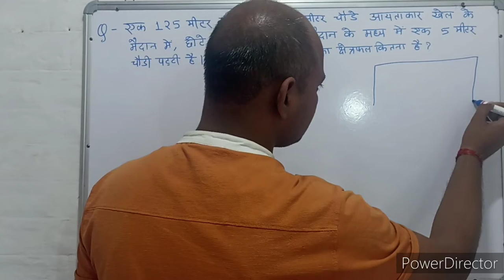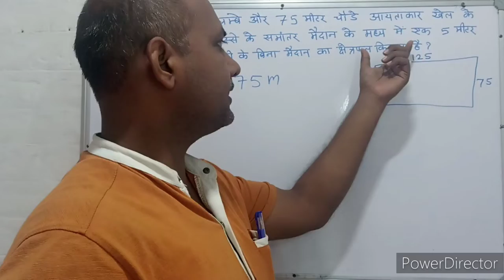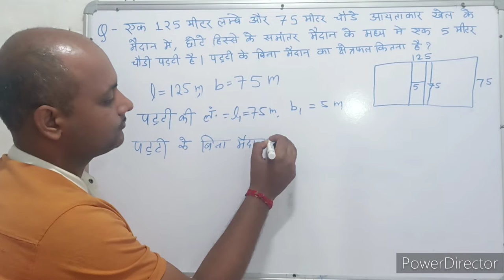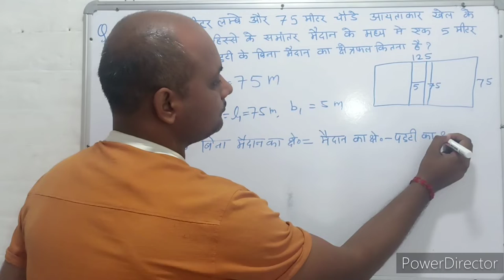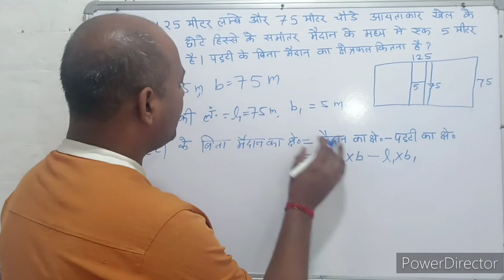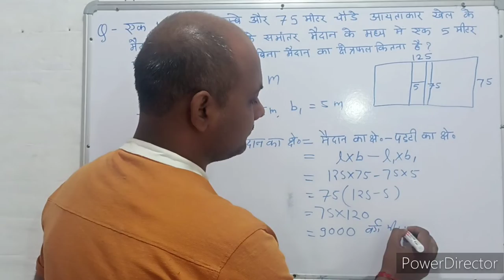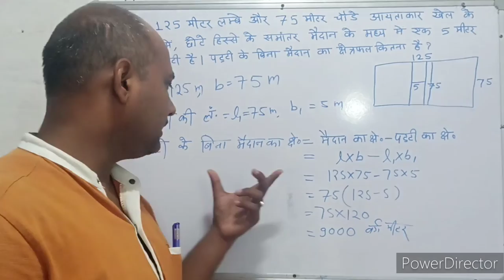Mensuration । क्षेत्रमिति। Maths । गणित । Mathematics । Maths with PKGURUJee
एक 125 मीटर लंबे और 75 मीटर चौड़ी आयताकार खेल के मैदान में, छोटे हिस्से के समानांतर मैदान के मध्य में एक 5 मीटर चौड़ी पट्टी है। पट्टी के बिना मैदान का क्षेत्रफल कितना है?

In a rectangular playground 125 m long and 75 m wide, there is a 5 m wide strip in the middle of the field parallel to the smaller part. What is the area of ​​the field without the strip?

ek 125 meetar lambe aur 75 meetar chaudee aayataakaar khel ke maidaan mein, chhote hisse ke samaanaantar maidaan ke madhy mein ek 5 meetar chaudee pattee hai. pattee ke bina maidaan ka kshetraphal kitana hai?